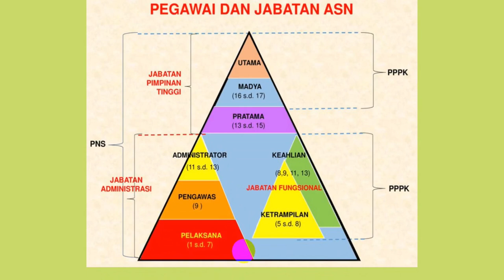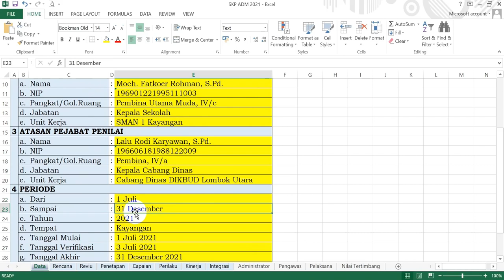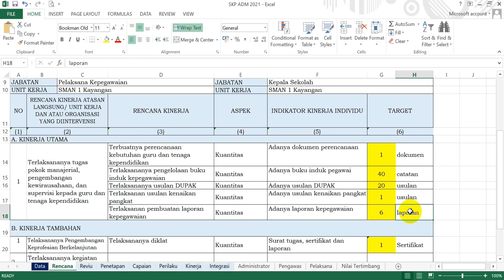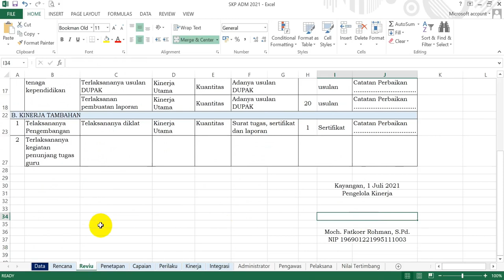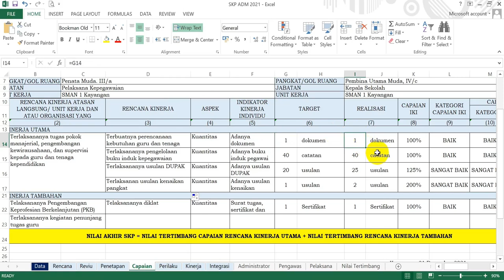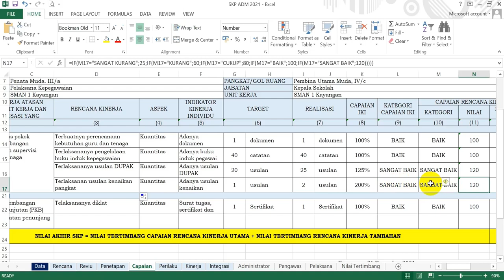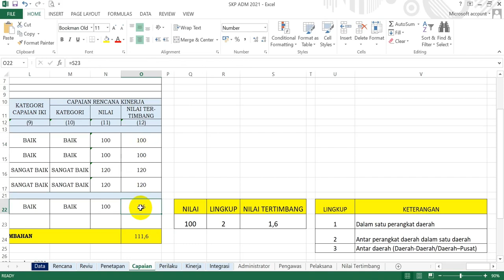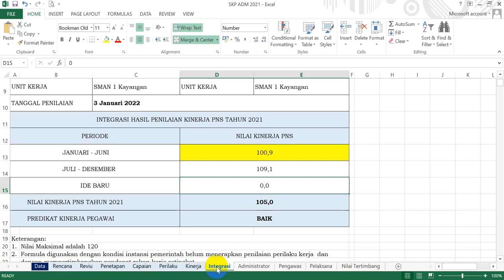SERI SKP #6: MEMBUAT SKP JABATAN ADIMINISTRASI TATA USAHA SEKOLAH (APLIKASI SKP TERBARU/2021)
SERI SKP #6: MEMBUAT SKP JABATAN ADIMINISTRASI

Aplikasi SKP Terbaru 2021

Membuat SKP jabatan administrasi sekolah atau tata usaha sekolah berbeda dengan jabatan fungsional. Di jabatan administrasi tidak terkait dengan angka kredit, makanya berbeda.
aplikasi skp, aplikasi skp, aplikasi skp 2021
File dapat diunduh di tautan
Pelajari juga SERI SKP SERI 1 - 5 dengan klik tautan di bawah ini